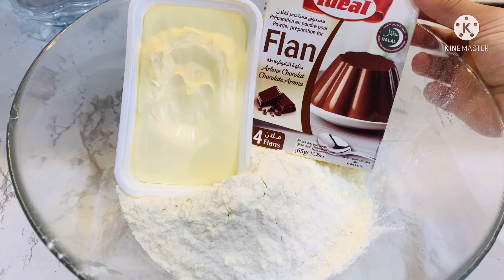جديد حلويات العيد2022/جبت ليك الجديد حلوى ساهلة ماهلة